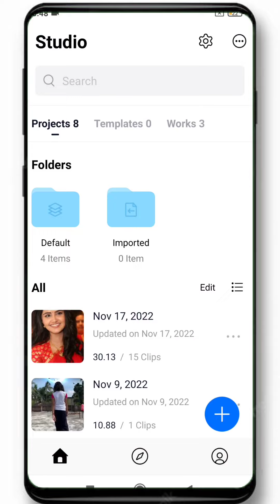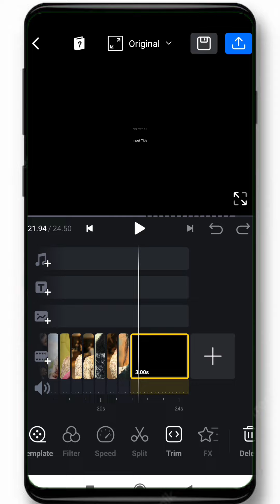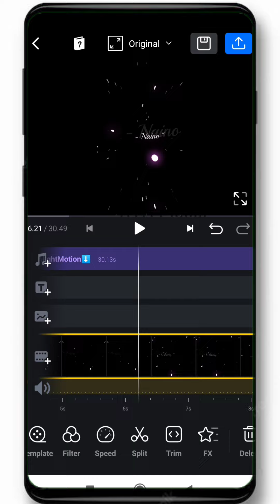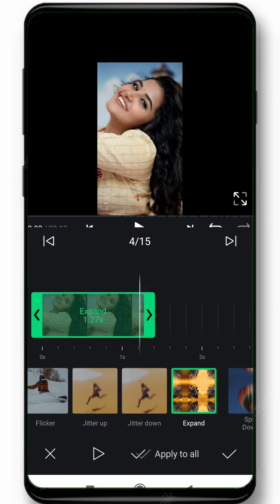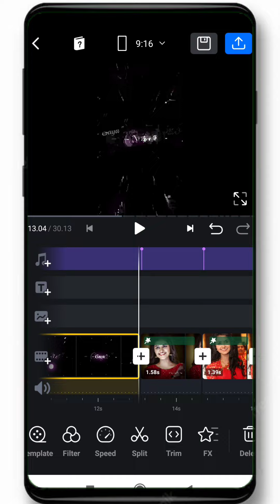Naino Wale Ne Cheda Man Ka Pyala Instagram Trending Reels Editing | Viral Reels Video KaiseBanaye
**Shorts :-👇🏻👇🏻